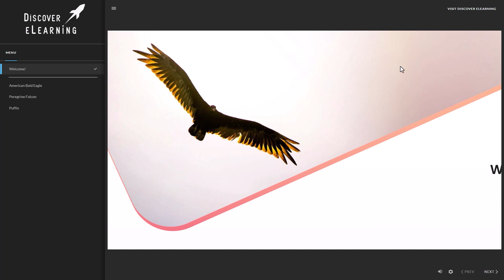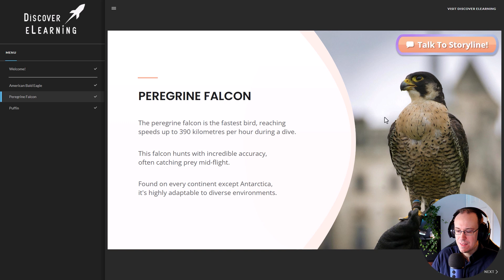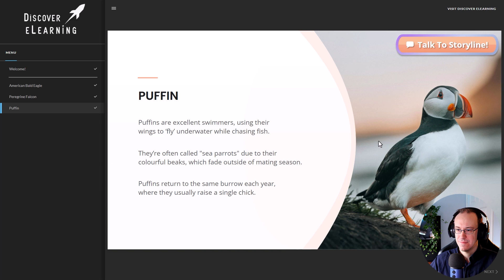Articulate Storyline 360 Voice Interactivity - Realtime AI Agent With Navigation Controls! 💬🌟🦅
Unlock your creative potential with our latest generative AI-enhanced plugins and solutions for Articulate Storyline 360 developers!

Our latest eLearning experience demo explorers the power of latest generative AI capabilities from OpenAI, blending cutting-edge voice-activated navigation and real-time assistance to bring learning modules to life! Discover the impact of OpenAI’s Realtime API integration in Articulate Storyline 360 as we unveil a self-paced experience that combines contextual awareness with dynamic user controls!

Voice-Activated AI Navigation: See how it's possible for users to engage with an intelligent AI agent that understands the context of your learning journey within an eLearning module. This allows the AI to assist you seamlessly, even activating navigation triggers to guide your experience.

Real-Time Function Calls: The AI not only recognises the module’s structure but also responds in real time, adapting to user inputs, including follow-up questions, voice-based quizzes, and role-play interactions.

Session-Based Conversation Memory: Conversation history is saved throughout the session, providing continuity and an agent that can “remember” your prior questions or responses for more engaging learning.

🌟 Coming Soon In Planned Future Enhancements 🌟

Slide-Level Context with Vision API Snapshots: Incorporating OpenAI Vision to give the AI context-specific control over slide elements, timed with audio, for a truly interactive experience.

Dynamic Captions for Audio Narration: Using OpenAI Realtime’s audio and text responses to display closed captions alongside generated narration, enhancing accessibility.

Enhanced AI Interface: Moving beyond the standard Storyline button to a more interactive UI, inspired by voice-based animations like Siri’s that respond dynamically to speech.